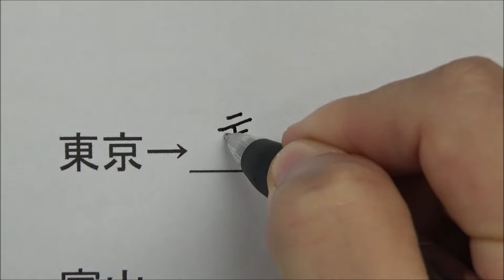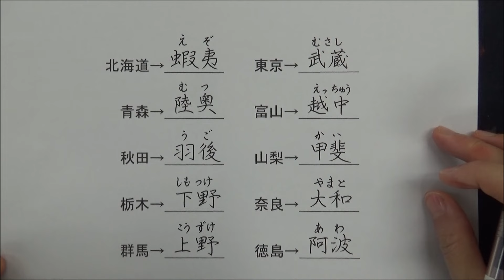都道府県の旧国名10選を書いてみた